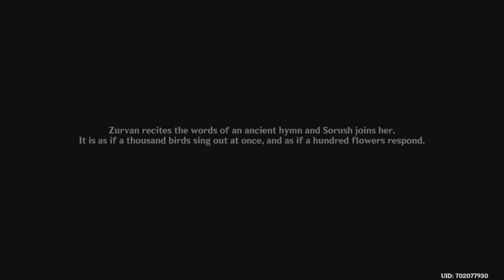Genshin Impact - As the Khvarena`s Light Shows : Nirodha | Samudaya | Dukkha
Sumeru's landscape features both deserts and forests. In the Teyvat Chapter Storyline Preview, Dainsleif likens it to a desert, and Liben mentions that "Sumeru is all rainforest and desert".
500 years ago, during the cataclysm, the previous Dendro Archon was slain and the current God of Wisdom took their place.[8] Under the aegis of the God of Wisdom, the sages of Sumeru drive themselves into hysterics and abandon all that is worldly in their pursuit of esoteric wisdom.[5]
Lisa went to study magic at the Sumeru Akademiya, where she was considered the best student they had seen in 200 years. Despite the prestige she enjoyed there, she ultimately returned to Mondstadt after growing disillusioned with the "raving-mad scholars" and the cost of "uninhibited erudition" she witnessed in Sumeru. The Eremite are a faction of mercenaries from Sumeru who travel throughout Teyvat.They see themselves as people who are not "afraid of dying so that they might truly live.Nazafarin, a scholar from Sumeru, claims that some of its members wield "bizarre yet formidable powers," and finds the subject of the Eremite unpleasant enough to swiftly drop the subject after briefly explaining them to the Traveler. Sumeru's Statue of the Seven depicts a female figure who appears to be a child. She is shown to be wearing a similar cloak and draping clothing similar to the other known Archon statues. Her small frame is also shown sitting on a huge leaf, an attribute owing to her mantle as the Dendro Archon.

0:00 Intro
1:47 Talk to Zurvan
4:49 Let Sorush touch the Great Song of Khvarena
6:12 Talk to Nasejuna
8:54 Return to the control center
10:52 Install Energy Block
12:42 Connect the circuit
13:15 Investigate the door on the left side
13:44 Connect the circuit
19:29 Go investigate the proving ground
21:45 Examine the strange device
23:39 Defeat all opponents
27:25 Use the Ruin Cannon to destroy the Golems core
30:08 Examine the opened device
30:27 Obtain the Great Song of Khvarena
31:07 Leave the proving ground
32:36 Find the Great Song of Khvarena in the cave
33:38 Find the Great Song of Khvarena in the cavern